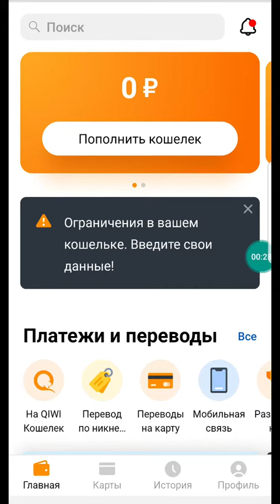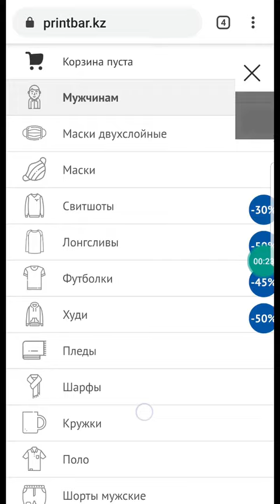QIWI кошелёк әлеуметтік желіде